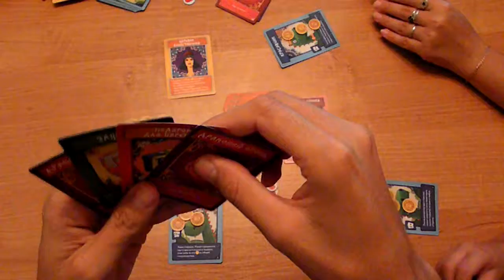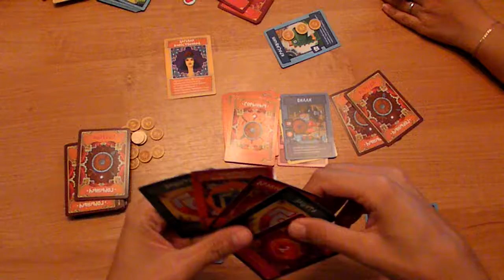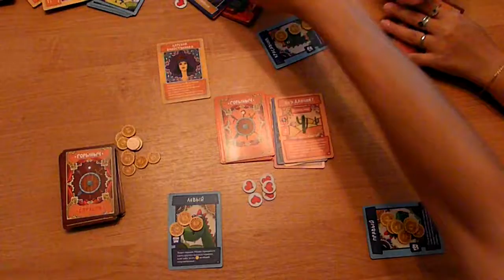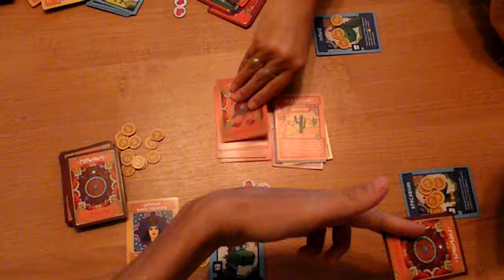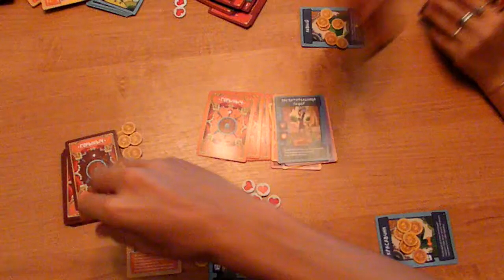Горыныч. Играем в настольную игру.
Ищите правила поблизости. А данный Let's Play надеюсь даст вам более полное представление об игре, ее геймплее и поможет определится нужно ли вам это, или нет.